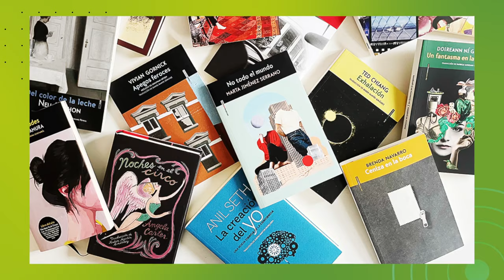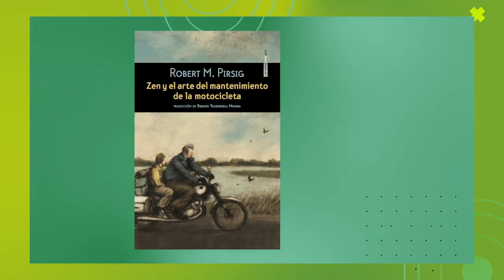La dichosa palabra | Palabra de editor | Eduardo Rabasa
En "Palabra de editor" destacados integrantes de la industria literaria nacional nos brindan su experiencia y nos obsequian con la palabra que define su trabajo. En esta ocasión: Eduardo Rabasa, editor de la Editorial Sexto Piso